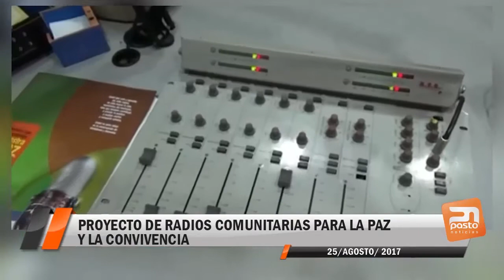PROYECTO DE RADIOS COMUNITARIAS PARA LA PAZ Y LA CONVIVENCIA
PASTO NOTICIAS - 25 DE AGOSTO DE 2017